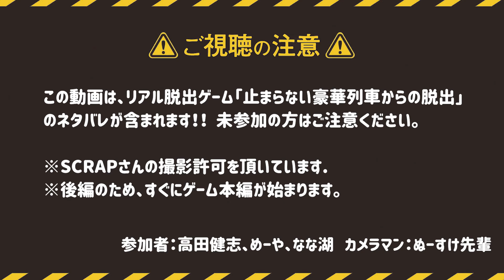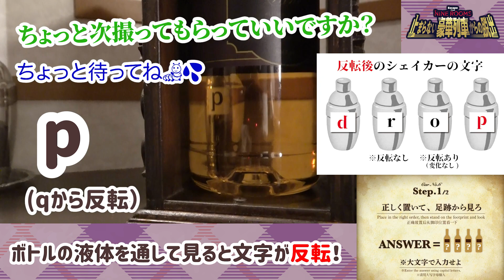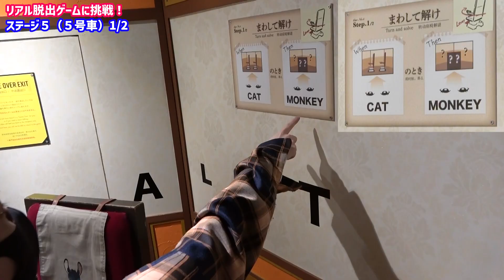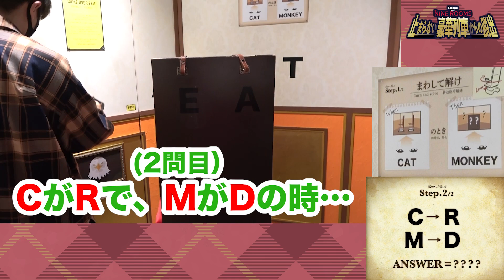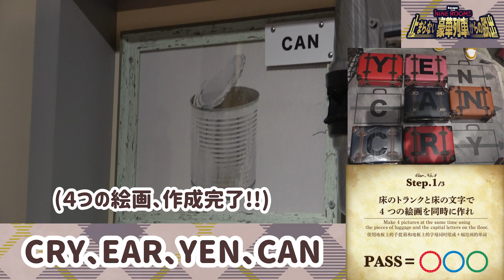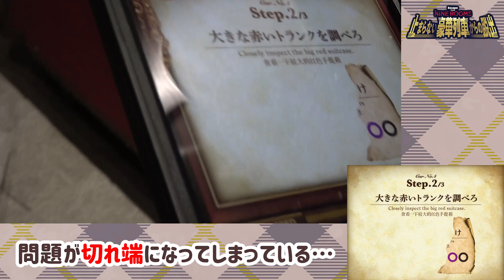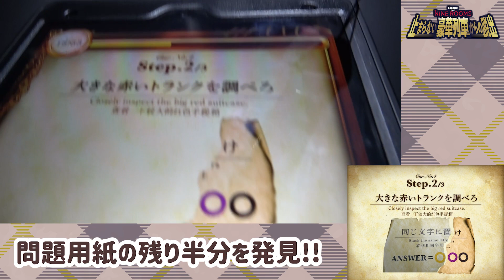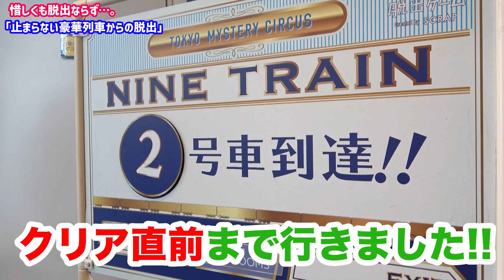リアル脱出ゲーム『止まらない豪華列車からの脱出』に挑戦するぞ‼︎【後編】（※ネタバレあり）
前編→ リアル脱出ゲーム『止まらない豪華列車からの脱出』に挑戦するぞ‼︎【前編】（※ネタバレあり）

新宿・歌舞伎町で最もリアルな物語体験ができるテーマパーク『東京ミステリーサーカス』のリアル脱出ゲームに挑戦してみた動画の後編！！！
高田村の智将・めーやくんの快進撃もあり、ついに列車の最深部に到着した３人。脱出成功なるか…⁉︎
（※本動画には謎解きのネタバレが含まれます。ご注意ください。）

【参加者】
なな湖
高田健志
めーや
カメラマン：ぬーすけ先輩

『止まらない豪華列車からの脱出』